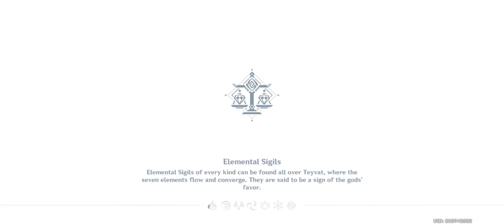Search for the stone tablet (2 of it) • Genshin Impact